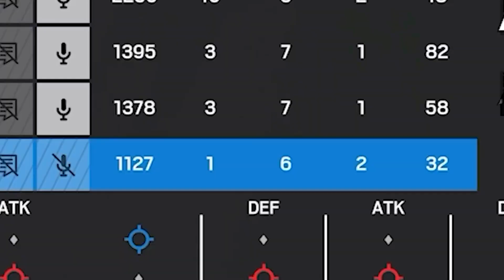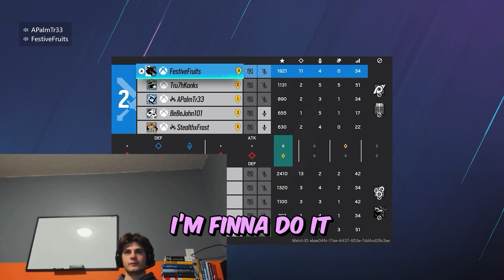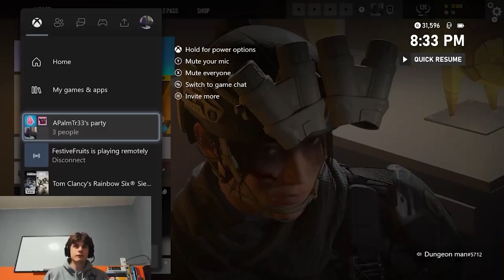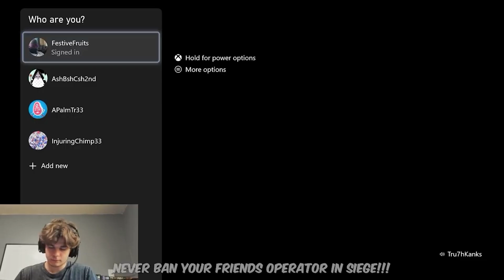FUNNIEST Siege Clips of 2023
My Way

BFTBG